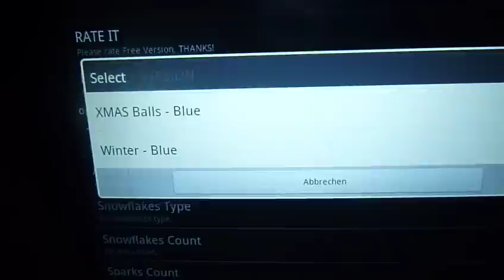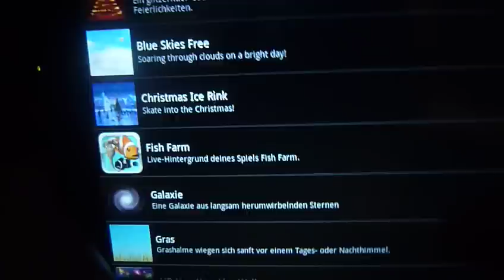Snow Stars free Livewallpaper App Review-leise rieselt der Schnee in das Tablet oje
Ein schöner kostenloser Livewallpaper der das Outfit auf dem Bildschirm schön darstellt ;-)